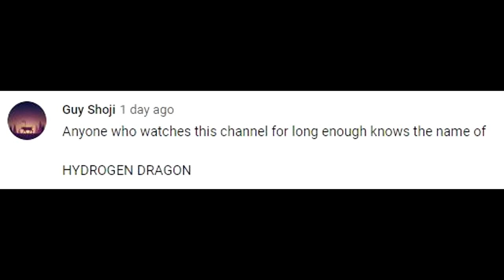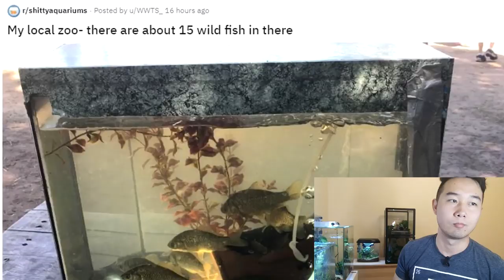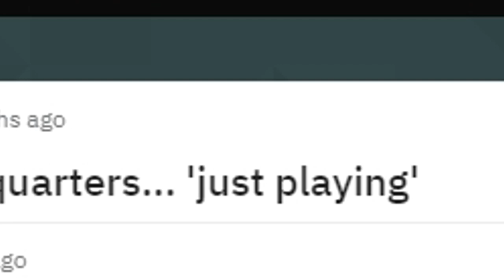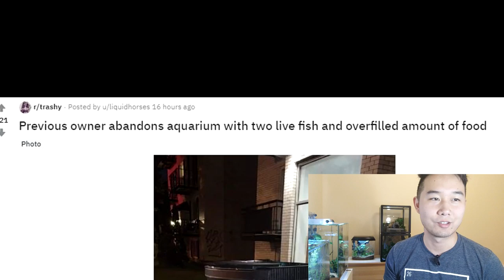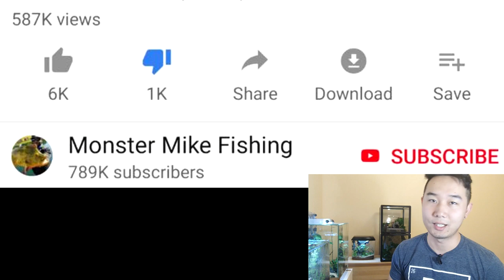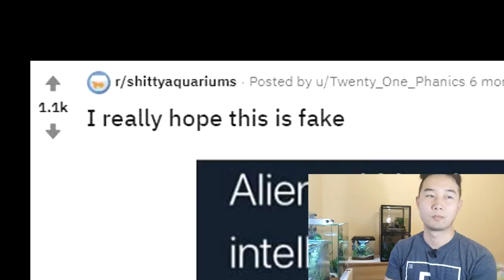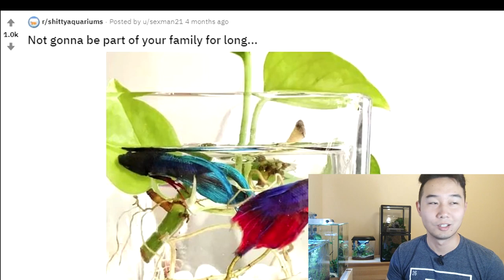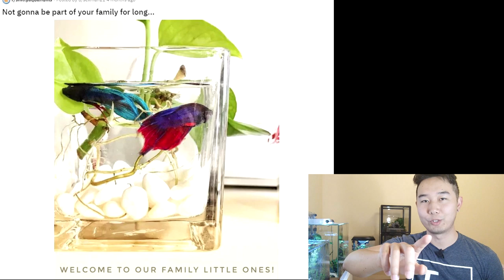This Tank Was Found in a Zoo | Fish Tank Review Ep. 20